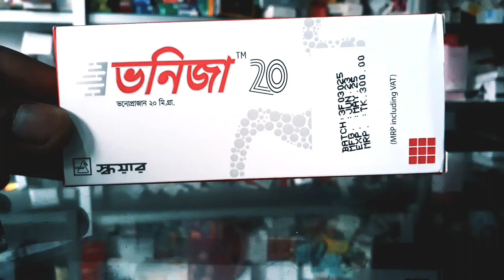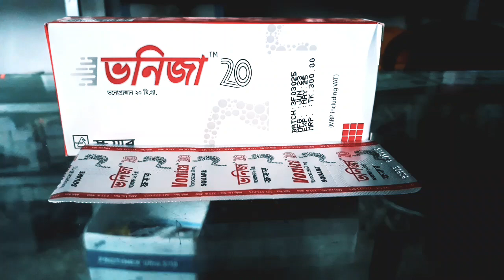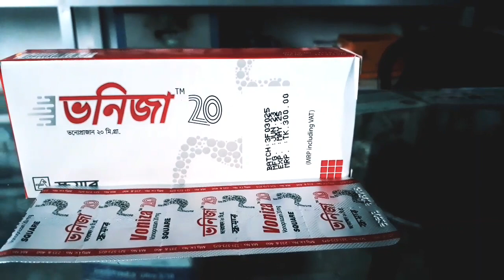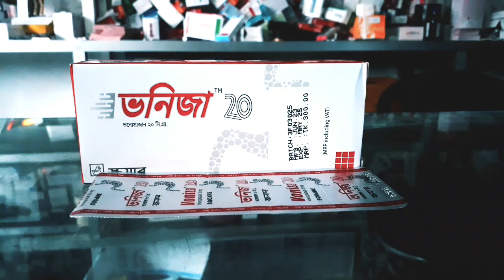Voniza 20 |গ্যাস্ট্রিক বুক জ্বালাপোড়া ও পরিপাকতন্ত্রের আলসার নিরাময়ের সর্বাধিক কার্যকরী।